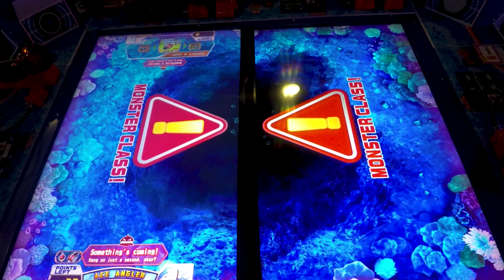ARCADE Game Team Challenge! Catch MEGA SHARKS!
2 Kids Arcade Game Team Kids challenge Battle playing the amazing Ace Angler Fishing ARCADE Video Game at the Family Fun Zone today. Our two teams were kids Doc and Piper on the near side versus Rocky and E.L. on the far side. The Ace Angler Arcade Game is BEAUTIFUL. With an awesome, huge monitor you look down on that has beautiful, vibrant colors. The screen is one of the most unique that you would see in an Arcade Game Center and is massive. You stand above it and use your small fishing rod to virtually cast out your bait to catch the fish. These are some normal sized fish either. They have MEGA Sharks, MASSIVE Turtles, crazy deep sea dwellers along with some baby fish you prefer to not catch at all due to their low points. アメリカのゲームセンター 子供の楽しさ アーケードゲーム 賞金獲得.

Ace Angler Fishing Arcade Video Game

SONG 2:
Artist & Song: Montee - Ultraboost